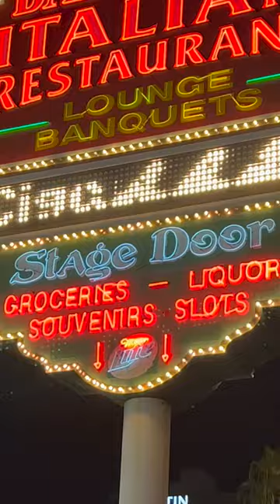Las Vegas HOT DOG and BEER Deal - FUNKY DIVE BAR CASINO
Cheap food and drink deal! Best Las Vegas Strip dive bar for a funky fun vibe experience. Stage Door Bar and Casino near the Las Vegas Strip.